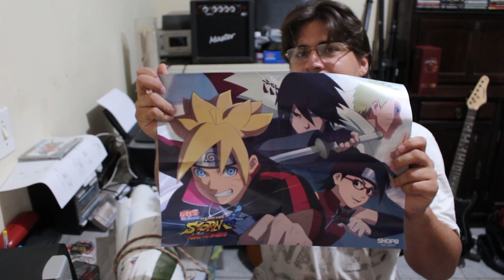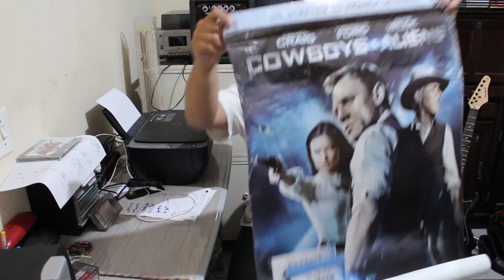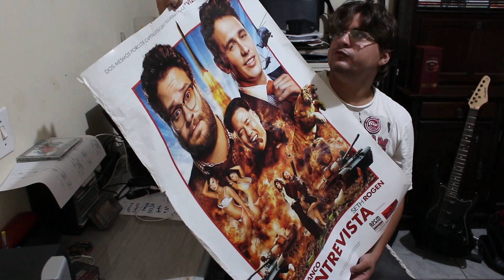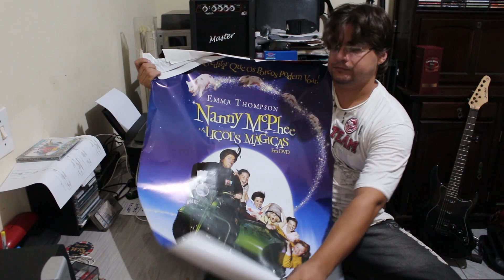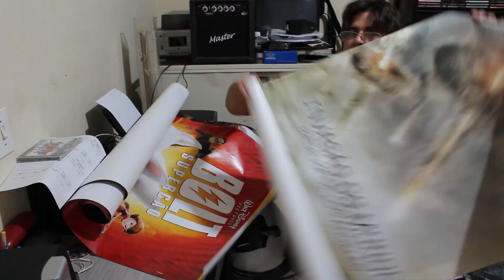Minha coleção de posters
Neste vídeo eu tento mostrar a minha coleção de poster que pegava de uma locadora.